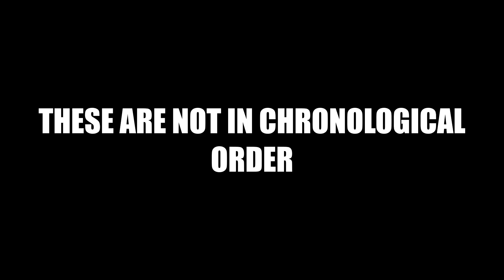Panthers 2024-2025 NFL schedule!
What will their record be?